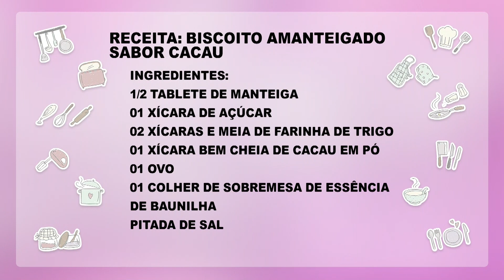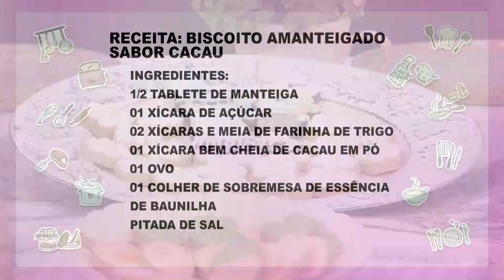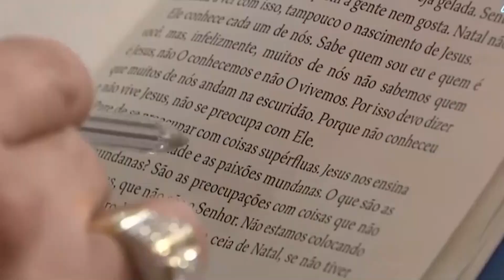MULHER 360 11 03 24 BL2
NO “MULHER 360” DE HOJE, DANIELA OLIVEIRA, ENSINA BISCOITOS AMANTEIGADOS DE CACAU PARA A PÁSCOA. JAIRO RODRIGUES, JORNALISTA E CRÍTICO DE TV, CONTA OS BABADOS DO FIM DE SEMANA DOS FAMOSOS, E CINTIA MALAGUTI, ARTESÃ, MOSTRA CAIXAS PORTA BOMBONS PARA ADQUIRIR UMA RENDA EXTRA.